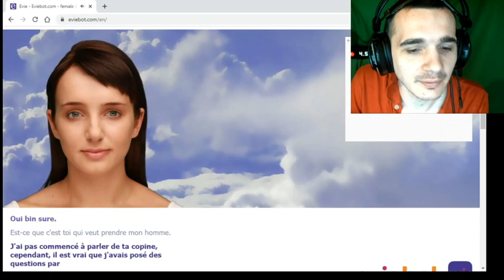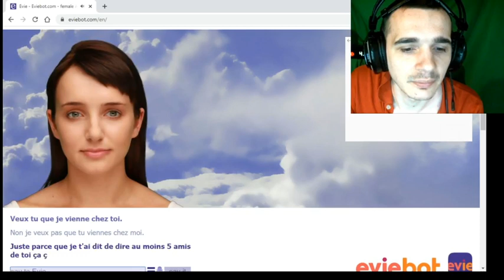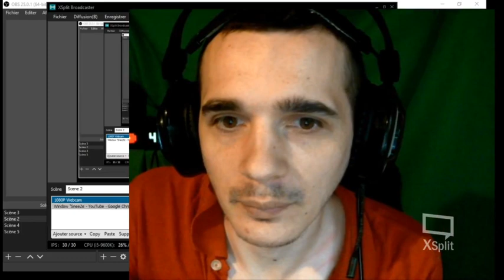EVIEBOT.com ! C'EST SATAN (EVIEBOT) N'ALLEZ SURTOUT PAS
ELLE ET FOLLE ELLE VEUT MON AME